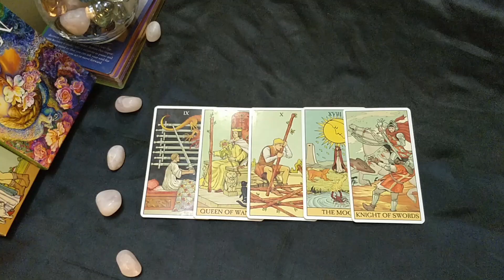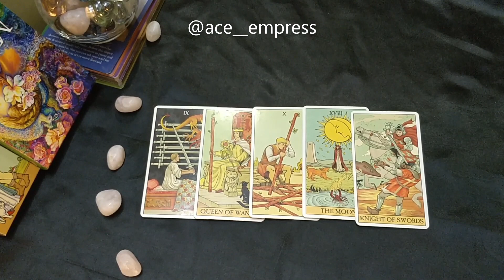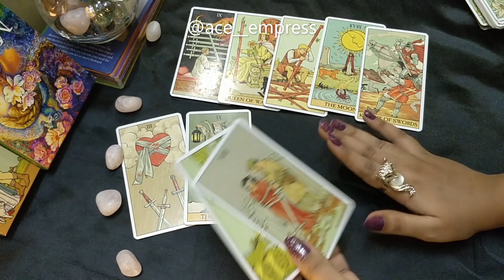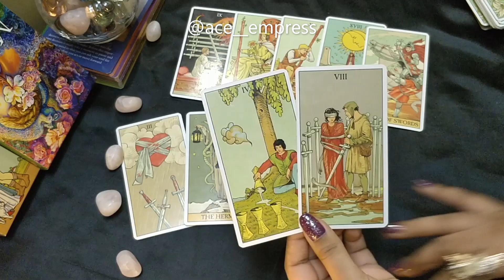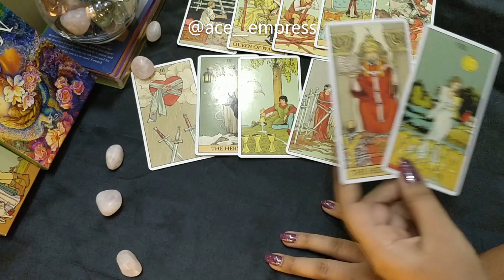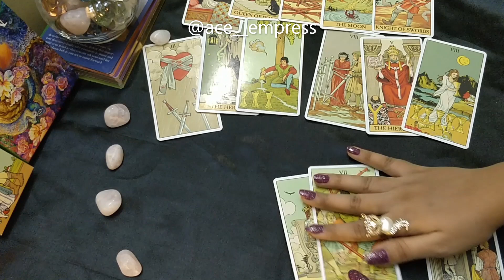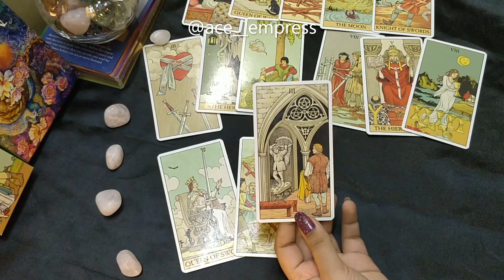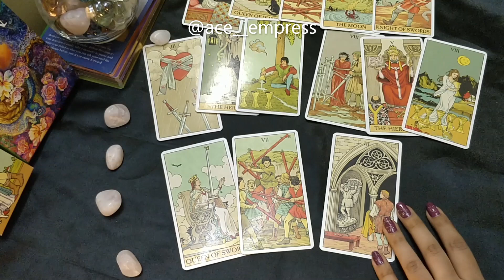Taurus love reading | Arghh...this person!! 😡😡😡😡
I am AceEmpress

DM on insta to book a reading! I am active there!!

Readings currently offered-
*20MIN ($8.88)/ 1 HR session ($16.16)
*Twinflame reading($16.16)
*Dream interpretation($16.16)
*Love reading($16.16)

**Any decisions made after watching this video are completely viewers own responsibility. This is a general advice video**